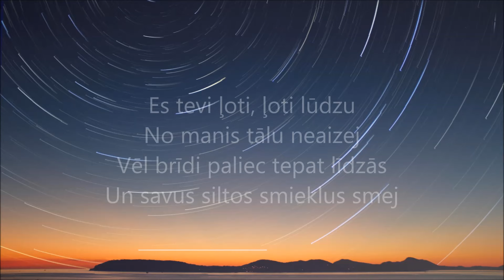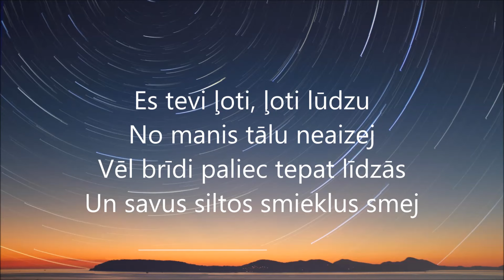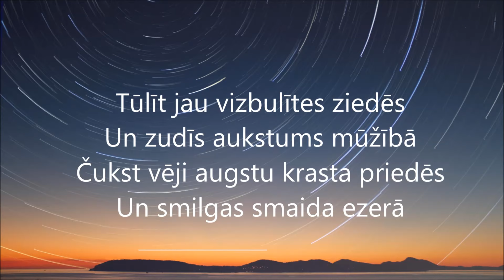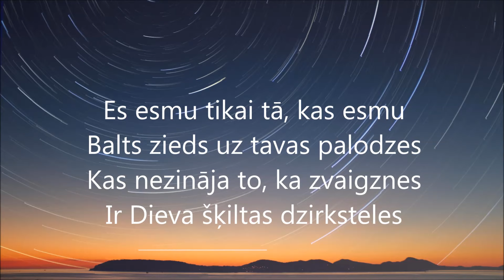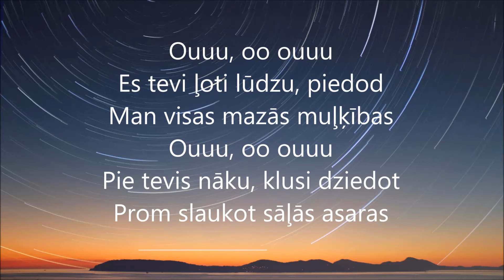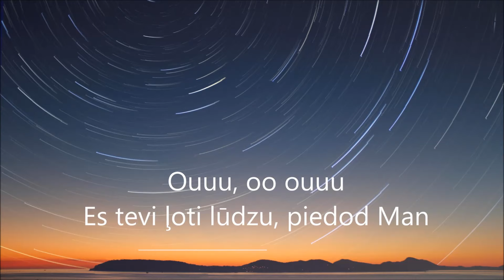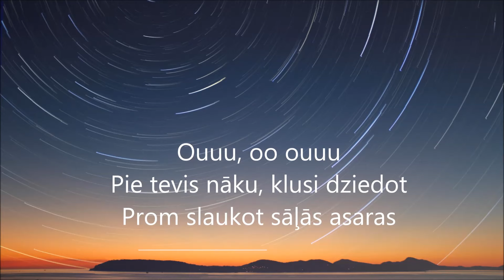Miera vējos – "Lūgšana" (Teksta video)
Jānis Tabūns/Guntars Račs
Izpilda grupa "Miera vējos"
Masters Jānis Kalve
Grupas kontakti: 29656288

Es tevi ļoti, ļoti lūdzu
No manis tālu neaizej
Vēl brīdi paliec tepat līdzās
Un savus siltos smieklus smej

Tūlīt jau vizbulītes ziedēs
Un zudīs aukstums mūžībā
Čukst vēji augstu krasta priedēs
Un smilgas smaida ezerā

Es tevi ļoti lūdzu, piedod
Man visas mazās muļķības
Pie tevis nāku, klusi dziedot
Prom slaukot sāļās asaras

Es esmu tikai tā, kas esmu
Balts zieds uz tavas palodzes
Kas nezināja to, ka zvaigznes
Ir Dieva šķiltas dzirksteles

Tāpēc es ļoti lūdzu, piedod
Ka tikai tagad redzu es
Cik silti un cik ļoti tuvu
Deg gaisma mūsu dvēselēs